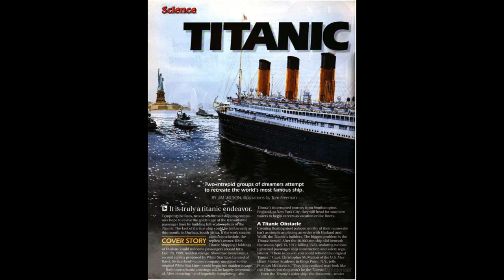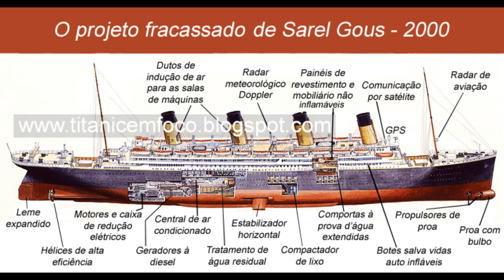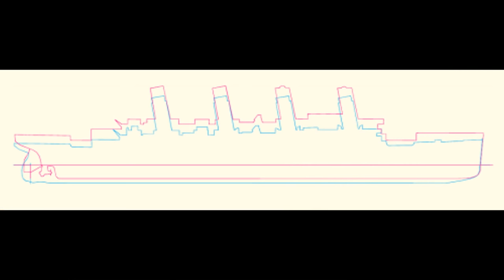Titanic II, Un Proyecto Fracasado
Este video muestra que el tan publicitado proyecto del Titanic II fue cancelado haciendo perder el tiempo a mucha gente que creyó en su realización.